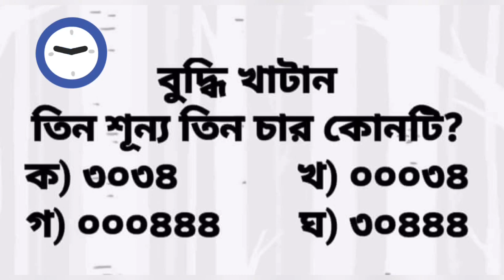বুদ্ধি যাচাই।দেখুন বুদ্ধি কতটুকু কাজ করে।বাংলা মজার ধাঁধা ||| IQ test|Puzzle।মাথা ঘামান একটু॥মেধা॥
সমাধান নিয়ে কোনো প্রশ্ন থাকলে কমেন্ট বক্সে কমেন্ট করুন।